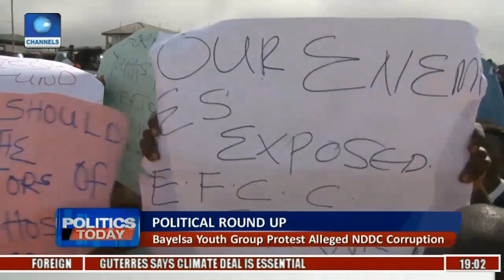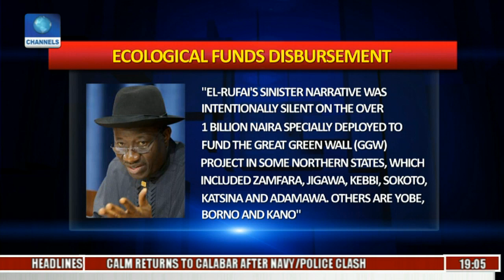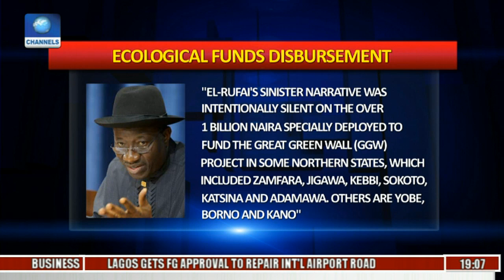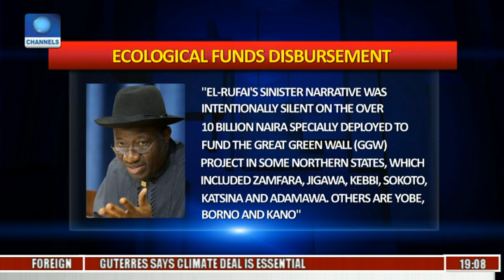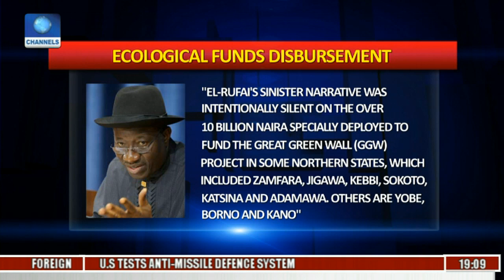Politics Today: El-Rufai, Jonathan In War Of Words